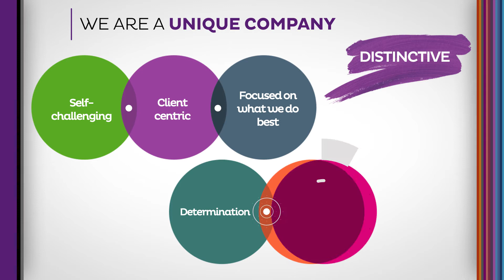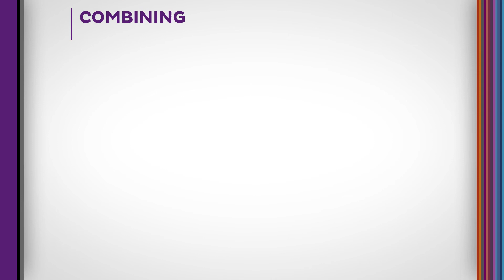2017 // Natixis At A Glance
Two minutes to know the essential about Natixis in video